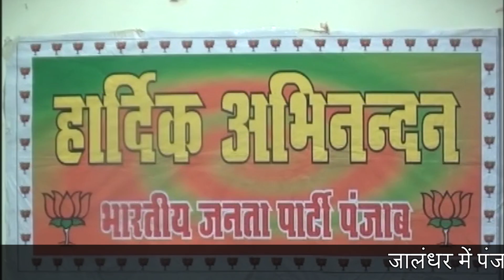जालंधर में पंजाब भाजपा की विशेष बैठक